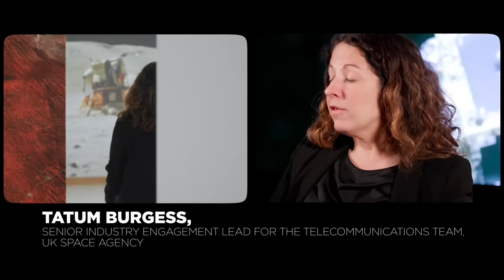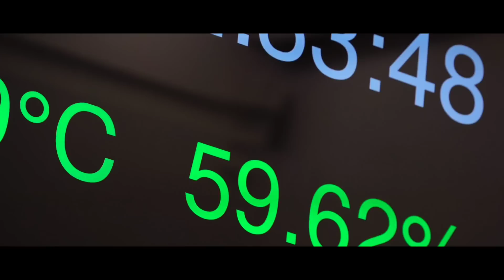EXCLUSIVE - A new alliance to clean up space junk once and for all!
ESA, the UKSA, OneWeb and Astroscale have announced a new alliance to clean up space junk forever!  Here's the details, for the first time, on the Angry Astronaut!